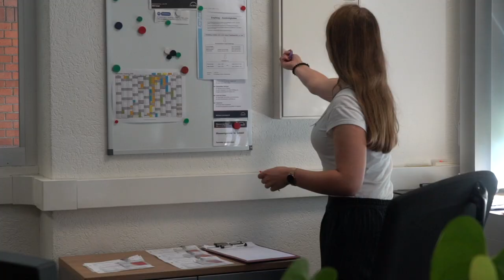Kaufmann/frau EFZ bei MAN Energy Solutions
Wir bilden über 60 Lernende in den Berufen Polymechaniker, Konstrukteur, Produktionsmechaniker und Kaufleute aus. Durch unsere Grösse und Internationalität ist die Ausbildung abwechslungsreich und anspruchsvoll.